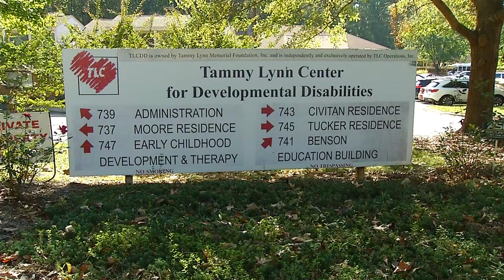Tammy Lynn Center | WNCN 3 Degree Guarantee